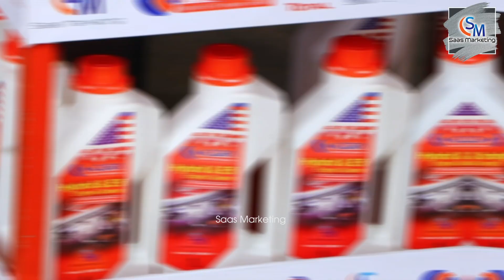Kandy Stunt Show 😍 Fully Crowded 🥰 Fully Success | Oranized by Saas Marketing with 90 Degrees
Fully Crowded 🥰 Fully Success 😍
Kandy 🙏

Saas Marketing Pilimathalawa Promotion ( Official AfterMovie )
with Team 90 Degrees Stunt Show